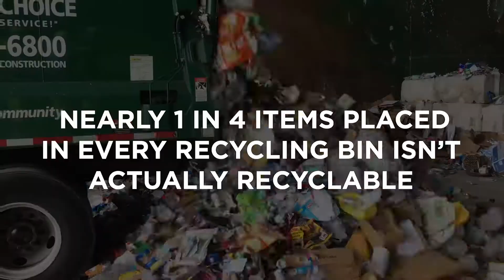RECYCLE RIGHT 15SECOND